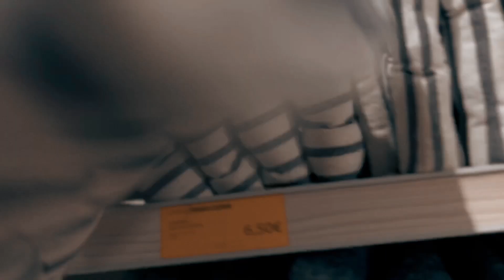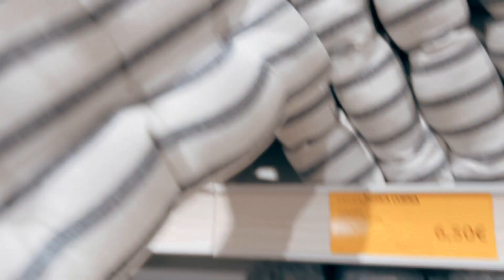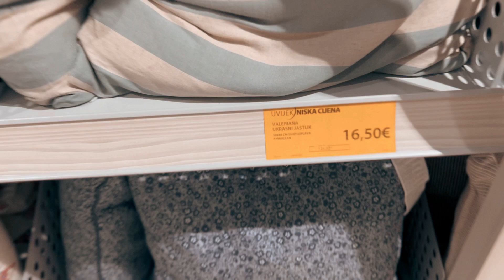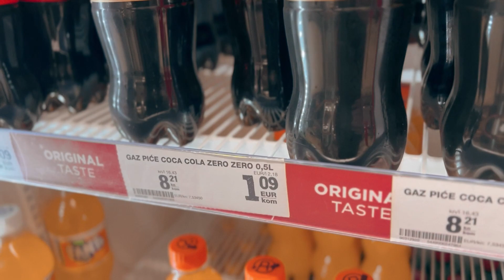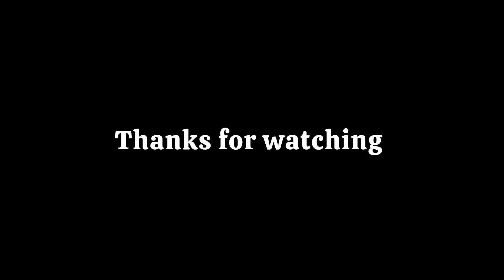Come Shopping with me in Makarska (Yet Again!) | Expat life in Croatia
Another beautiful day shopping in Makarska Croatia! The summer is ending but it's an absolutely beautiful place to be. I can hardly believe I live in this beautiful country! 🇭🇷

We are house hunting at the moment, its bringing many challenges but it's all part of the excitement of being an expat in this gorgeous country!